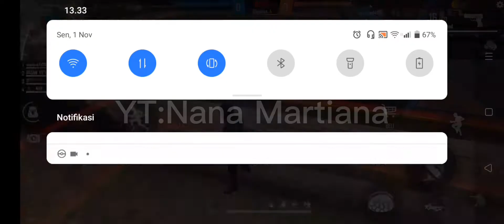Main CS-Ranked bareng teman - Free Fire Max